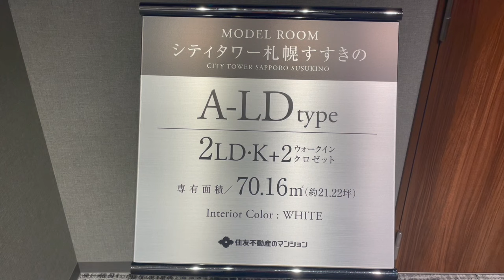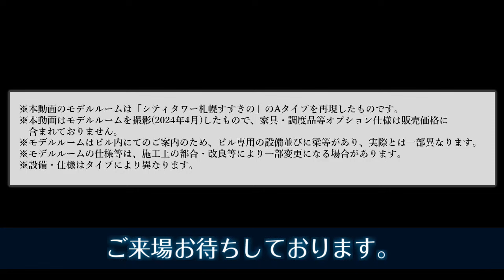【シティタワー札幌すすきの】モデルルームご紹介動画 住友不動産のマンション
◆「シティタワー札幌すすきの」の物件詳細ページはこちら